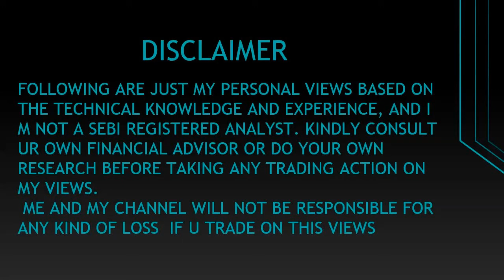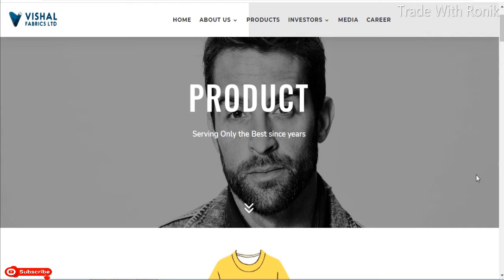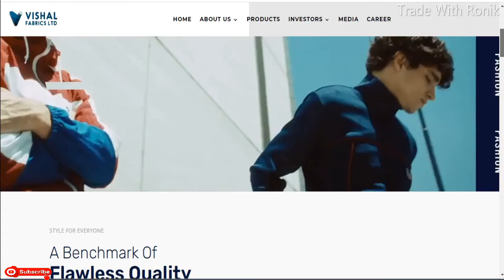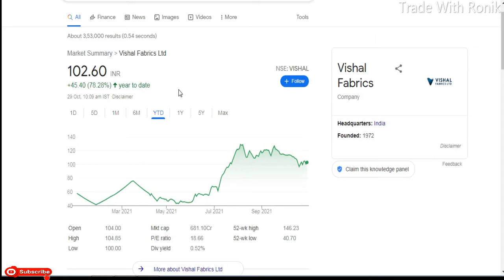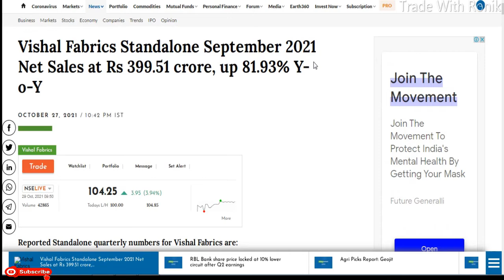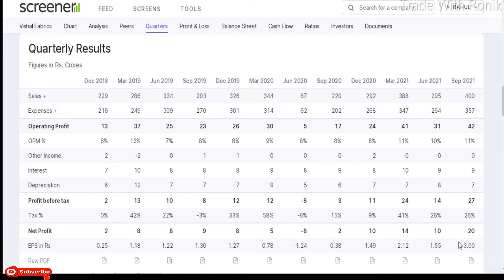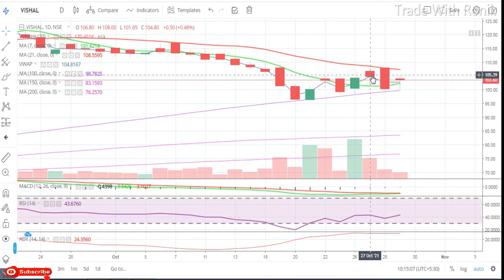Vishal Fabrics Ltd || Quarter 2 Result 2022 Update || Latest Target Vishal Fabrics Ltd Share